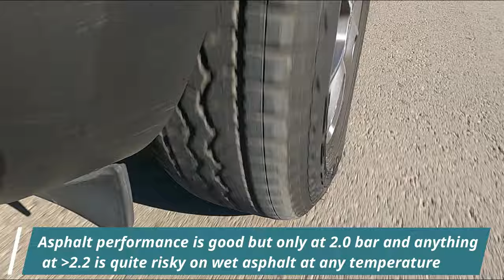Falken AT3WA Main Review - A City "Warrior" AT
Finally managed to finish the Falken AT3WA review after many months of testing and several versus against other ATs and an MT. The AT3WA is a premium tire with a very strange behavior even on asphalt, if you don’t deflate a bit below the OEM tire pressure recommendations, then it becomes dangerous on wet (like a 7 years old all-season dangerous), if you go above OEM pressures then you are playing the Russian roulette on wet.
In the AT versus sessions that will be uploaded in the next weeks, it was the most difficult to drive in off-road terrain, always needing more care and workarounds, also the lateral shoulder grip is weak.

We added the AT3WA in our AT chart with estimated good grades for winter due to the *3mountain peaks, this allowed it to be on the sixth place.  This might change this winter, but until snow falls we cannot be sure.
It’s a good tire for the casual city offroadist that wants fuel economy from an AT tire and a quiet ride. The only place where it shined a bit was the wet grass and where it slightly beat the AT34S.

Would we recommend it? Depends what you need, but for now let’s wait for the winter testing, though the wet performance at OEM bar pressure, does raises questions on breaking/risk.